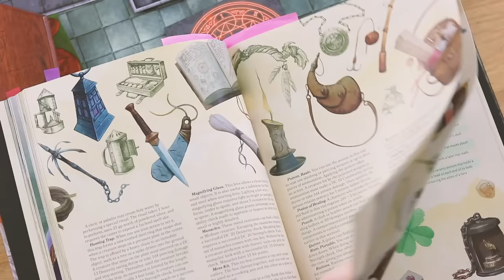Melee Range — A D&D Love Song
I hope you enjoy "Melee Range," my new original love song inspired by D&D! Featuring my wonderful fiancé Josh, who was not harmed in the making of this video.

► CREDITS
Song written & performed by Ginny Di
Music video directed, shot & edited by Ginny Di
Audio engineering & instrumental arrangement by J Blake Smith
Starring Josh (my fiancé!) as the love interest

► LYRICS
Darling, you’re too far away
Much nearer would be sweet
Come a little closer, dear
At least within five feet…

I want you in melee range, I want you close enough to stab
Go on, roll a grapple check, if you wanna make a grab
I don’t wanna leave but if I do then you can have an opportunity
To take a slash at me
At melee range

I’ve never been in love before
I don’t know what weapon to wield
I’ll wave away the fog of war
And adjust to this new battlefield

When rolling to hit somebody’s heart
I don’t know where I oughtta start
But if other combat can compare
I need you in my threatened square!

At melee range

I’m happy to take initiative
I’ll make the first move if you like
I’ll show you the heart I’m glad to give
If ever you wanted to strike

Oh, cupid has rolled his ranged attack
He hit me with some kind of hex
He’s buried his bolt right in my back
And darling I hope that you’re next

At melee range
Oh!
Please take a slash at me
At melee range